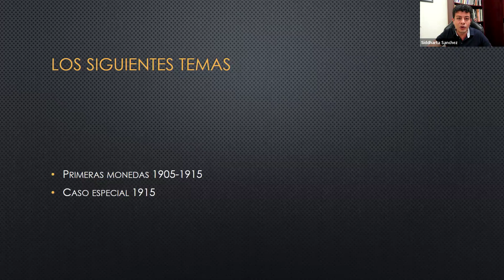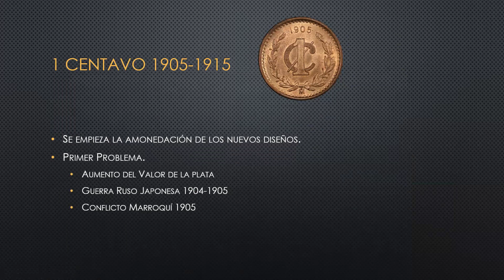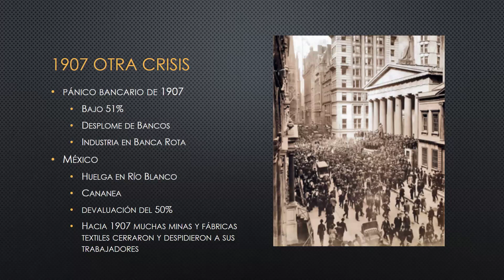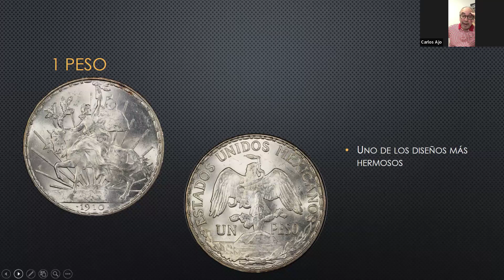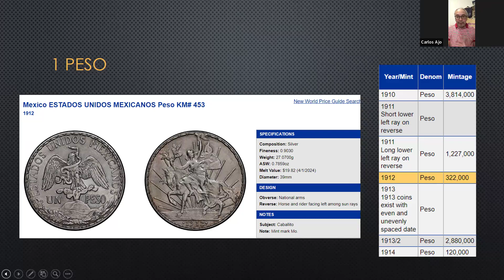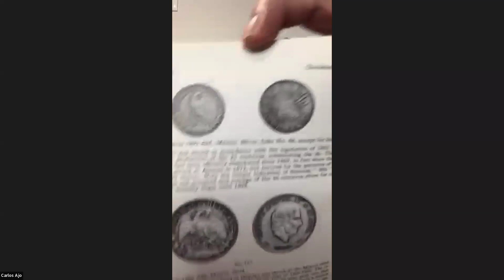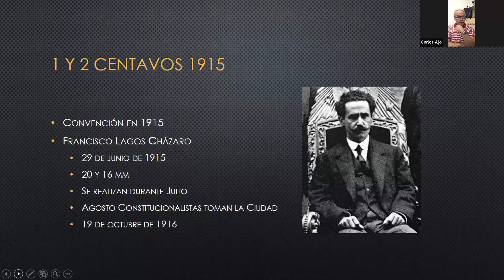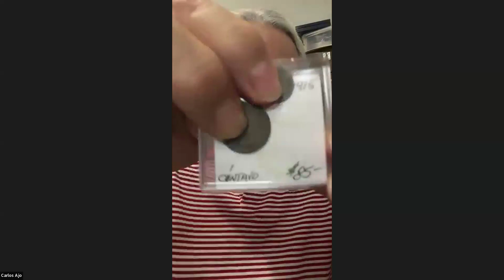A-L. ACADEMIA NUMISMÁTICA: "Monedas Siglo XX (y XXI)" con Siddharta Sánchez Murillo & Carlos Ajo...